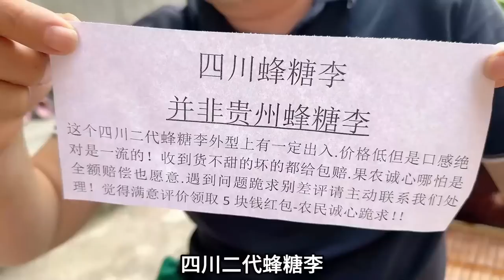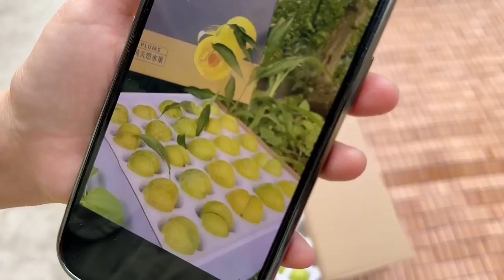儿媳妇嘴馋买了啥回家？当打开包装那一刻，公婆都说上当了【胖子视界】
儿媳今天买了啥回家，结果打开很失望

哈喽~大家好~这里是【胖子视界】在YouTube上的官方频道~
我会每天给大家分享自己的日常以及美食~
闲看花开，静待花落，冷暖自知，干净如始。 本视频完全符合YouTube社区准则，没有任何违规行为。 本视频完全符合YouTube社区准则，没有任何违规行为。